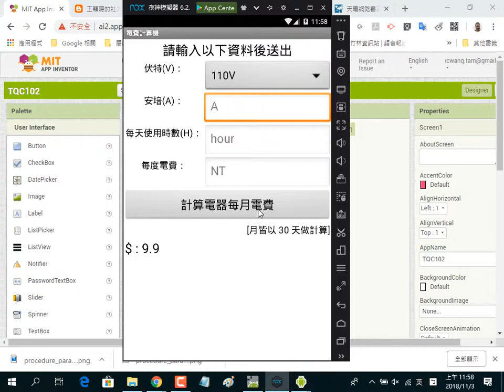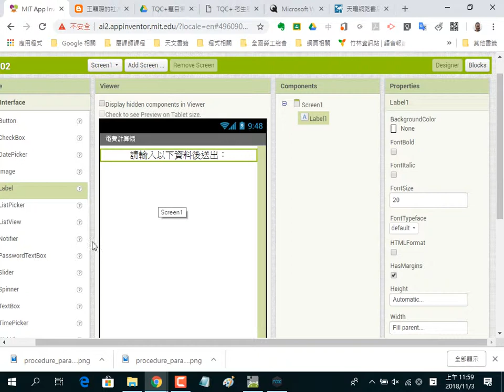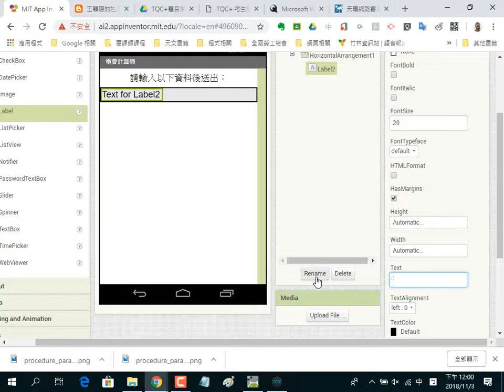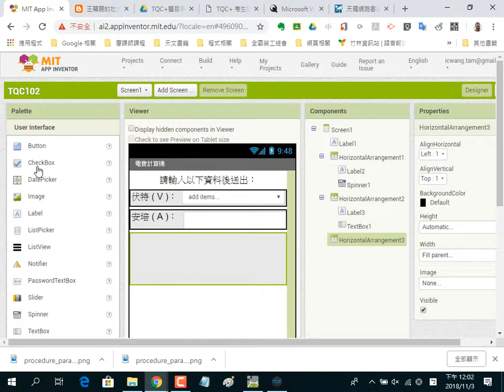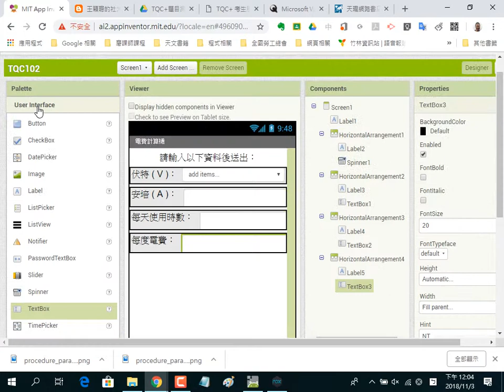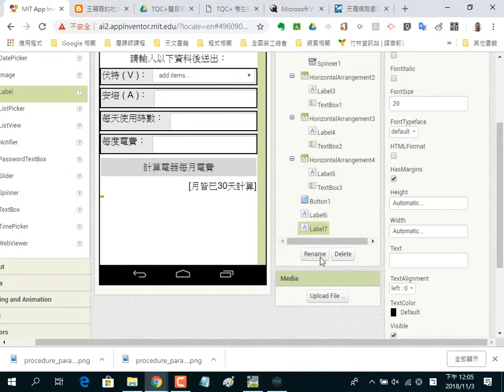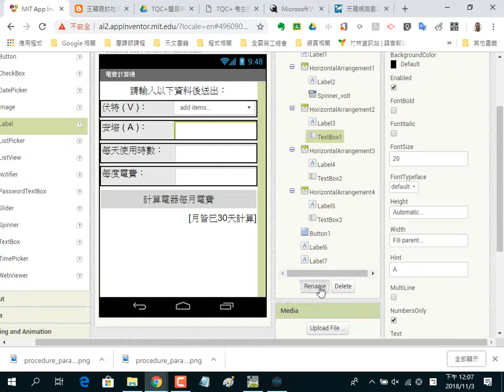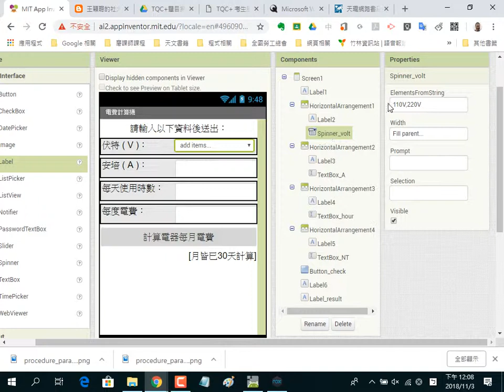2018110307 TQC+102電費計算機畫面配置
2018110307 TQC+102電費計算機畫面配置
王穎聰, 全國勞工聯合總工會, App Inventor 2, 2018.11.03